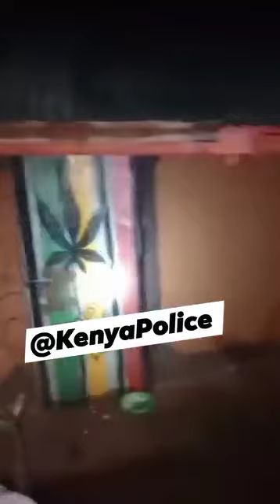Dilemma as a Kenya police officers go to arrest an armed notorious criminal at night.